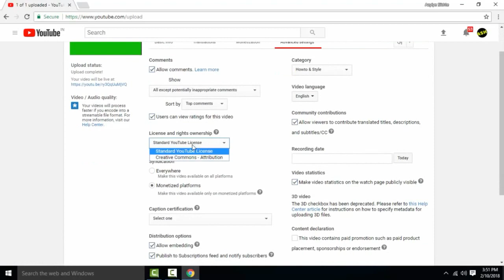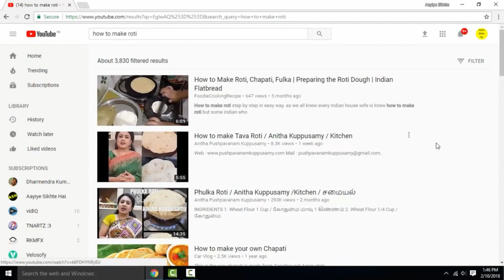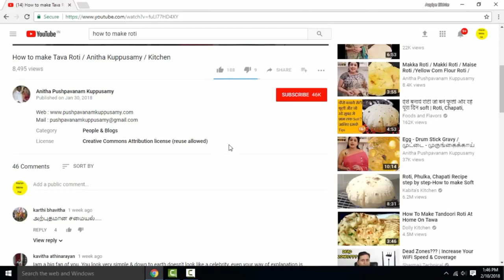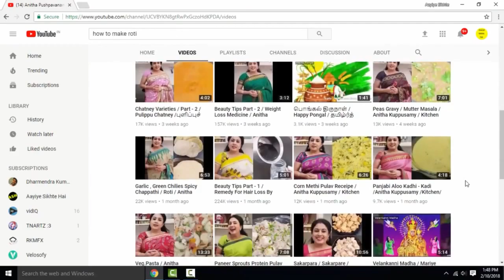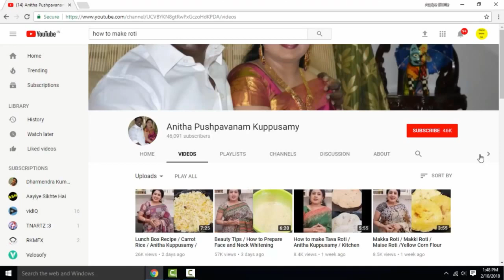How To Make A YouTube Channel For Beginners And Make Money - Easy YouTube Channel Tutorial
नमस्ते
   दोस्तों इस वीडियो में बताया गया है की आप youtube पर दुसरो की creative Commons वीडियो से पैसा कैसे कमा सकते है

दोस्तों यह वीडियो मेरा नहीं है मैंने ये वीडियो देखा और मुझे ये जानकारी अच्छी लगी तो मुझे लगा आपके साथ शेयर कर देता हु।

ये वीडियो है sarbjit sir का है और इनके चैनल का नाम है aaiye sikhte hai अगर आप इस चैनल पर visit करना चाहते है तो लिंक निचे दिया गया है।👇